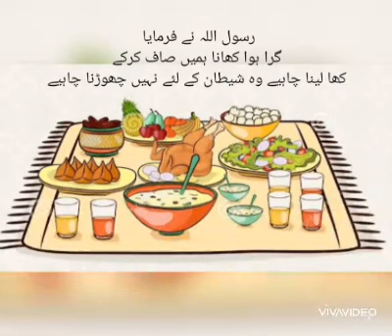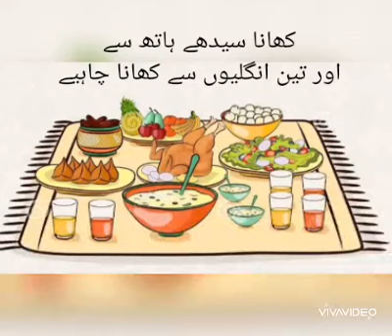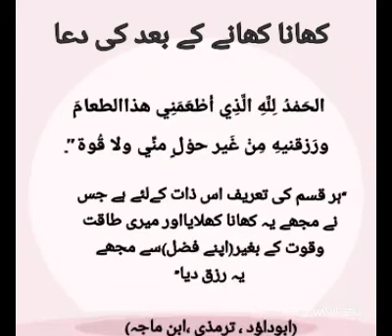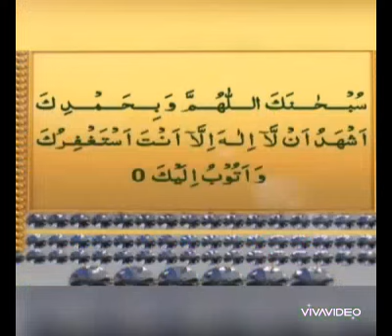Story :Ab main kya karu